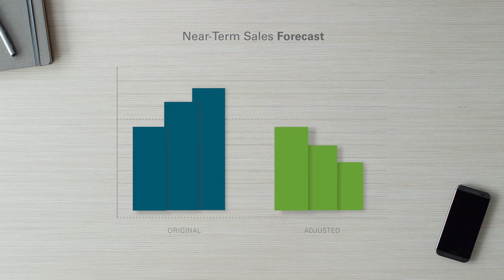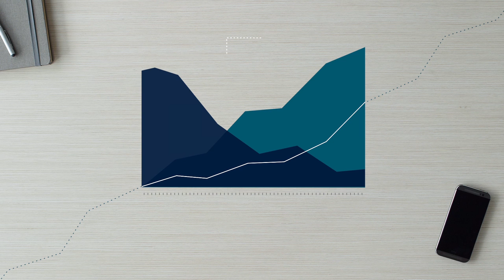Deal Advisory Advanced Analytics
Learn how KPMG’s Advanced Analytics capabilities can help organize unstructured data for greater insight.